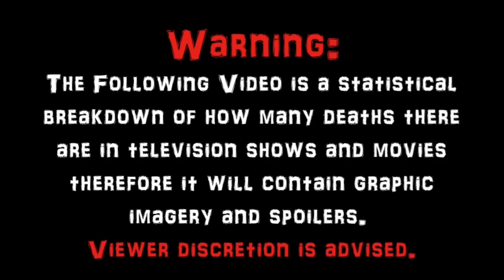Shark Huntress (2021) Carnage Count